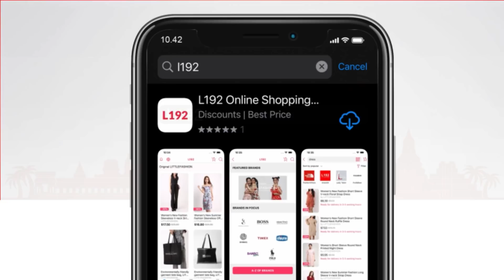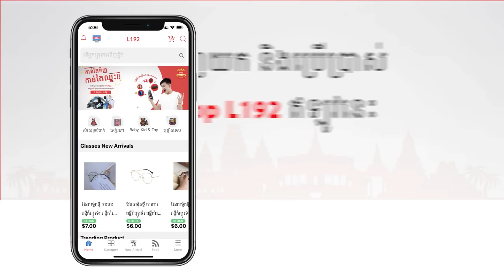បើមិនបានឃើញផ្ទាល់ភ្នែកនោះប្រាកដជាមិនជឿថាមានរឿងបែបនេះកើតឡើងជាមិនខាន | EP12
កាន់តែអស្ចារ្យ
រាល់ការបញ្ជារទិញទំនិញ ពីហាង “ONLINE MART” ក្នុងកម្មវិធី L192 លោកអ្នកនឹងទទួលបានការបញ្ចុះតំលៃ $1 ភ្លាមៗ រាល់ការចំណាយ$10 ដោយប្រេីប្រូម៉ូកូត “onlinemart” និង $3 រាល់ការចំណាយ$30 ដោយប្រេីប្រូម៉ូកូត “onlinemart03”
ការប្រម៉ូសិននេះមានពេលកំណត់ រួសរាន់ឡេីង កុំឲ្យឱកាសដ៏ល្អនេះកន្លងផុតទៅអោយសោះ

▶ សត្វចម្លែកទាំ 7 ដែលធំបំផុតដែលធ្លាប់មាននៅលើផែនដីមួយនេះ
សត្វចម្លែកនៅក្នុងរឿងព្រេងនិទានសម័យបុរាណ

▶ Inspiration BY Min